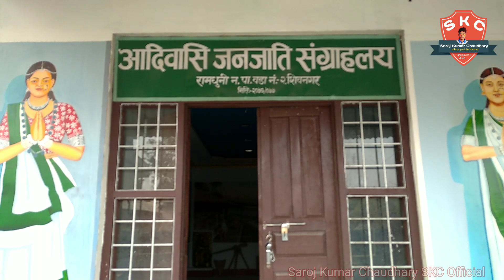थारु आदिवासी जनजाति को जन्मदेखी मृत्यु सम्मको दर्साउने संग्राहलय । Tharu Aadibashi Janajaati Palace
थारु आदिवासी जनजाति को जन्मदेखी मृत्यु सम्मको दर्साउने संग्राहलय । Tharu Aadibashi Janajaati Sangrahalaya | Visite Ramdhuni 2021
Yo Video Ma Tapaile Ramdhuni 2 ,Shivnagar Ma Raheko Tharu Aadibaashi Janajaatiko Janma Dekhi Mirtyu Samma ko Ritiriwaj Laai Bhittama Drisya Maarfat Dekhayeko chha.

£¡ke_$hare & $ubscribe_My_Youtube_Channel.
Video Content: In This Video You Can Know About Tharu Aadibaashi Janajaati    about Born To Death All Traditions In Ramdhuni 2 Tharu Aadibaashi Janajaati Palace .

Fllow Us ON:
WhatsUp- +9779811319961